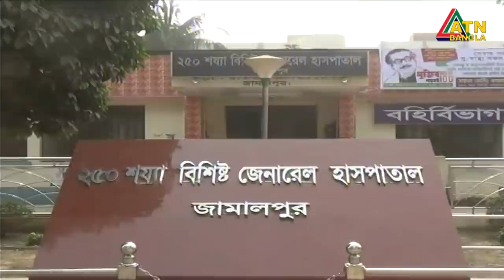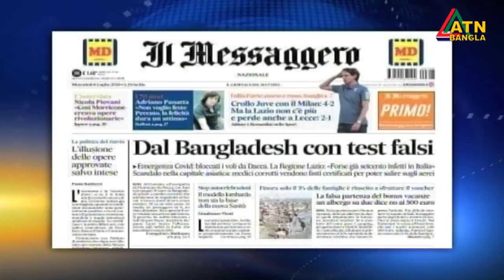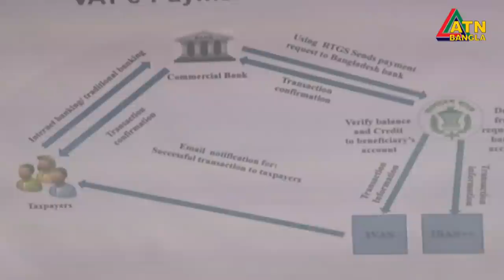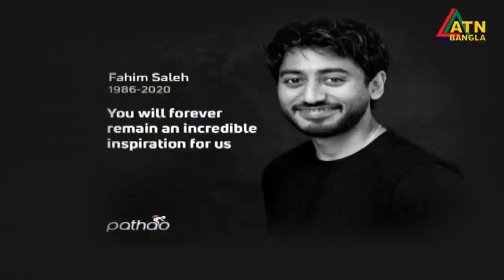এটিএন বাংলা সকালের সংবাদ । 17.07.2020 | ATN Bangla News